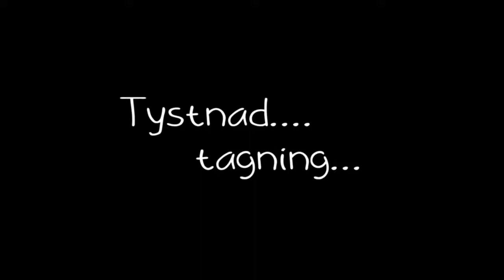Fredrik Kaburek har ordet...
När Fredrik och jag skulle göra en informativ film till bussen upp till Lindvallen...